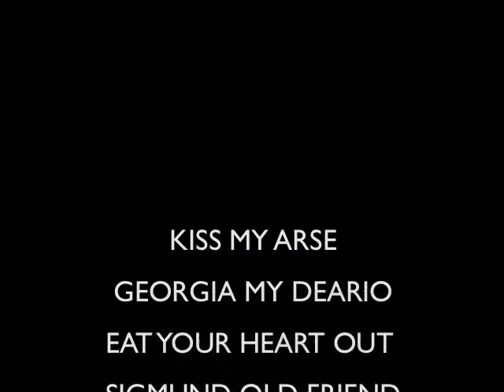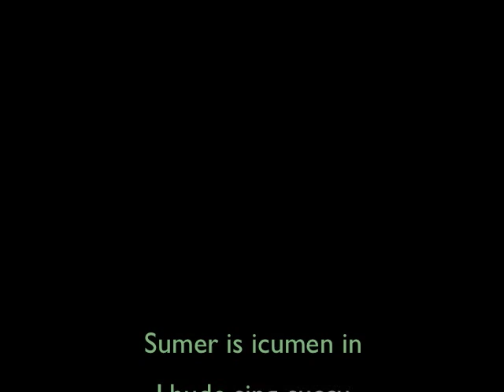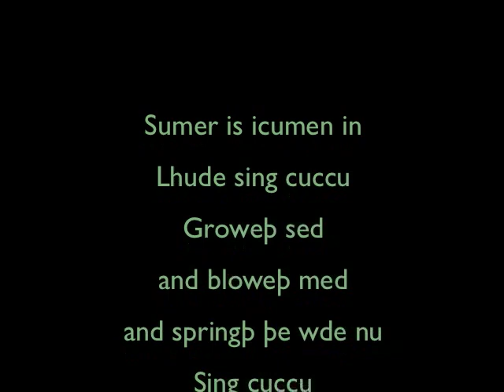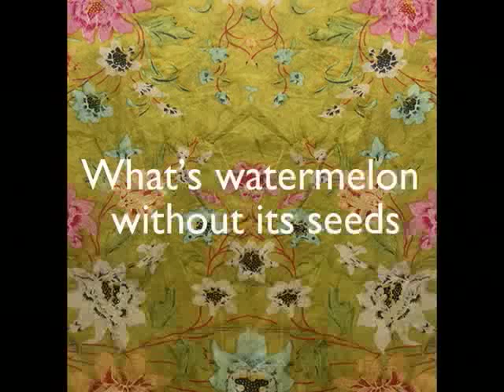SUMER IS ICUMEN IN ~ NOVEMBER 1